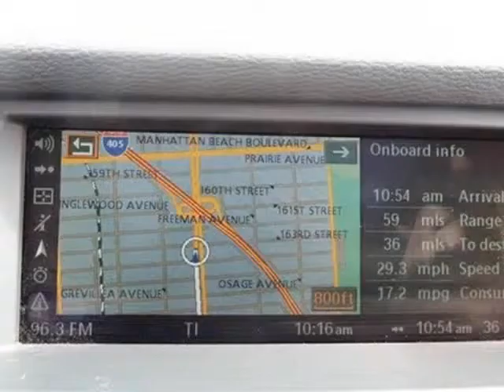2007 BMW X5 AWD 4dr 3.0si (Lawndale, California)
Hawthorne Motors Pre-Owned
16301 Hawthorne Blvd
Lawndale